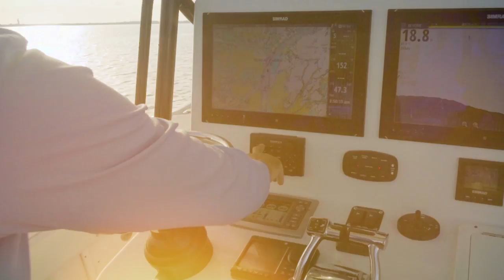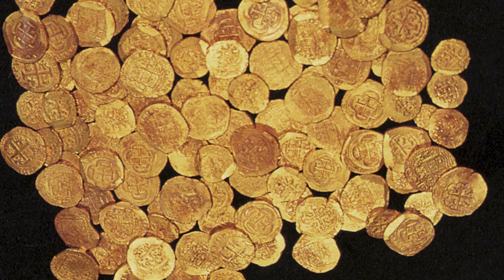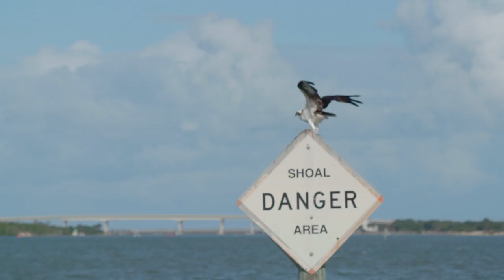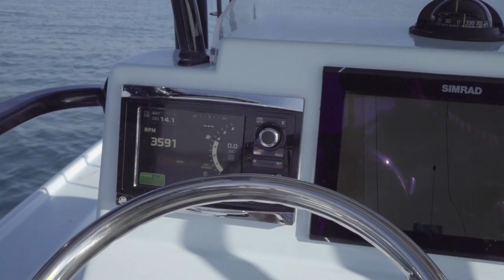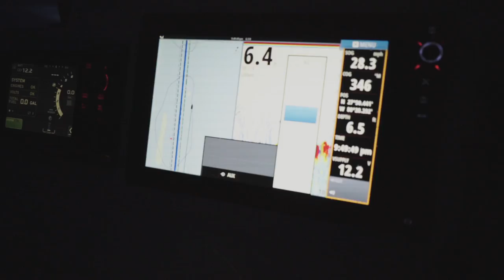The Crossroads: Sebastian, Florida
In a hidden nook on Florida's Treasure Coast, where the river meets the sea, is one of the world's most famous fisheries. But the SFTV crew will have to battle rough conditions and vengeful anglers and boaters if they're going catch trophy snook and redfish during the infamous fall mullet run.